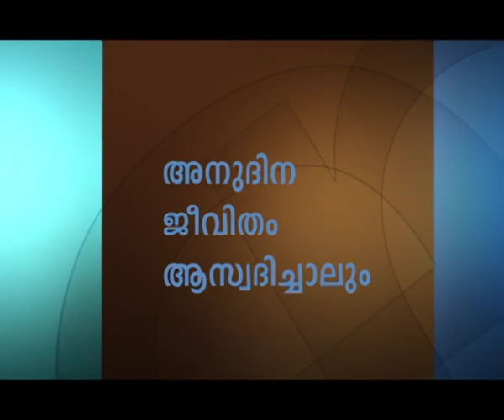പ്രാർത്ഥനയ്‌ക്ക് ഏഴു തടസ്സങ്ങൾ - Seven Hindrances To Prayer Part 3 - Joyce Meyer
Seven Hindrances To Prayer Malayalam
പ്രാർത്ഥനയ്‌ക്ക് ഏഴു തടസ്സങ്ങൾ